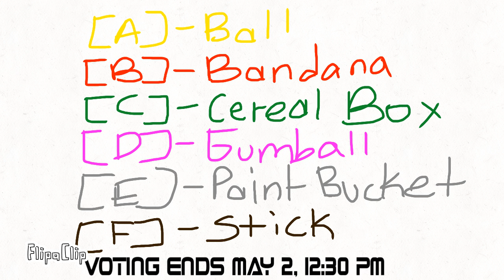WOSA 3: Pizza Time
error 404